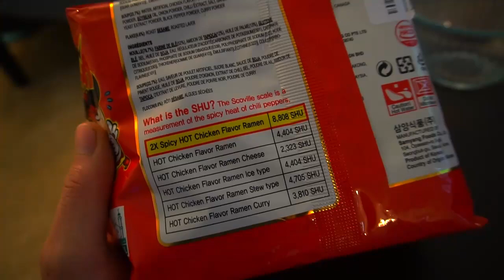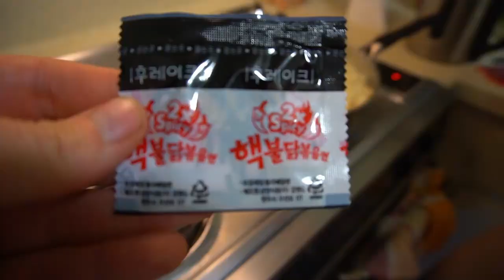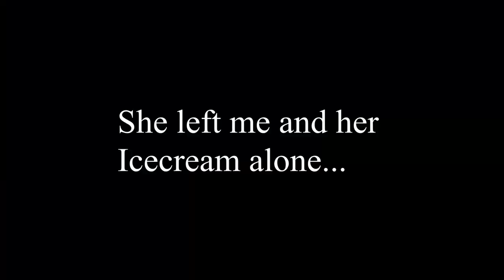Spicy noodle challenge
We did the Spicy Noodle challenge with some really spicy ramen.
I really like Spicy food so this challenge was perfect for Rachel and Me!
We ordered the Samyang ramen noodles over Amazon and it was quite hot! Not really the hottest we have eaten but it was the right amount of spiciness.
You also can call this a Samyang Review :D

Feel Free to Follow and Check other social media.